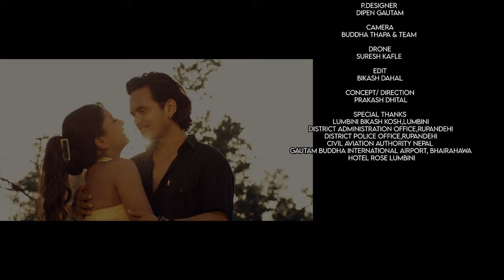KASAM/PROMISE || SAIRAJ KHATI ll KAMAL SINGH || LALANA CHIMARIYA || AMBER SUBBA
KASAM OFFICIAL MUSIC VIDEO ll SAIRAJ KHATI  FEAT. KAMAL SINGH, LALANA CHIMARIYA

SONG
KASAM

SINGER
SAIRAJ KHATI

LYRICIS
KUMAR MISHRA

MUSIC
AMBER TUMBAPO SUBBA

ARRANGER
MOHIT MUNAL

STUDIO
ANXIETY STUDIO MIRIK

MIX/MASTER
KISHOR THAPA

ARTIST
KAMAL SINGH
LALANA CHIMARIYA

ASSISTANT CAMARA
SURESH THAPA

FOCUS PULLER

GAUTAM THAPA

EQUIPMENT

MBA FILMS

LIGHT BOY
SURESH THAPA
GAUTAM THAPA
DHURBA SHRESTHA
SUBASH SILWAL

CAMARA CARE TECKAR
SANDIP GHIMIRE
HARI DHAKAL

SPOT BOY
SHOV RAJ KARKI

MUA

ZINSON KHATRI

P.DESIGNER
DIPEN GAUTAM

CAMERA
BUDDHA THAPA & TEAM

DRONE
SURESH KAFLE

EDIT

BIKASH DAHAL

CONCEPT/ DIRECTION
PRAKASH DHITAL

SPECIAL THANKS
LUMBINI BIKASH KOSH,
LUMBINI
DISTRICT ADMINISTRATION OFFICE,RUPANDEHI
DISTRICT POLICE OFFICE,RUPANDEHI
CIVIL AVIATION AUTHORITY NEPAL
GAUTAM BUDDHA INTERNATIONAL AIRPORT, BHAIRAHAWA

HOTEL ROSE LUMBINI